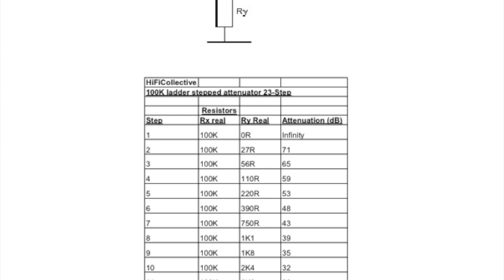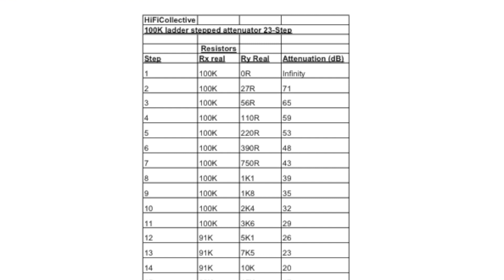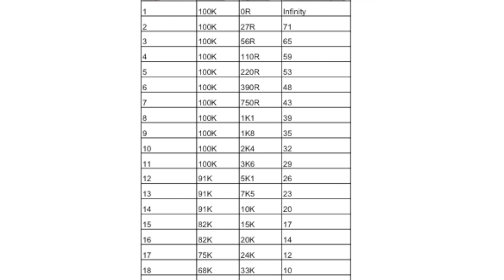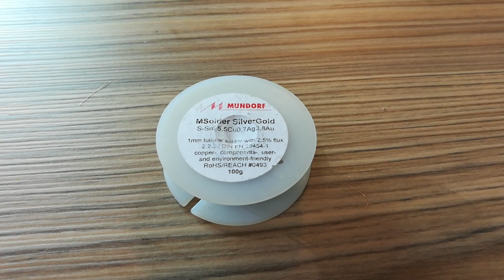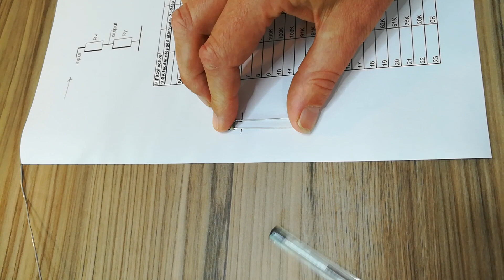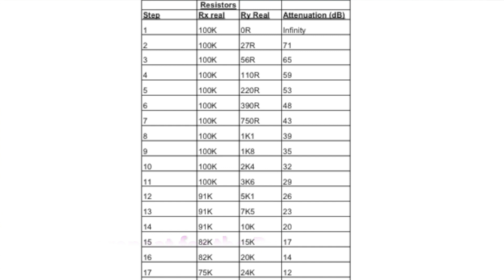How To Build a Glasshouse / Seiden 2-pole 23-way switch / Mono Ladder Stepped Attenuator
Hello hifiers,

This week Nick's showing us how to assemble a Glasshouse Stepped Mono Stepped Attenuator, using here Charcroft Z-Foil resistors.

An attenuator like this maybe used in a high end pre-amp as a volume control, but can but used for a wide array of attenuation needs!

or